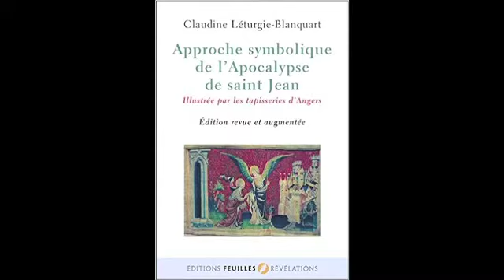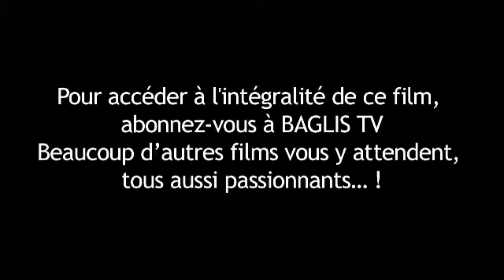Les sept sceaux de l’Apocalypse, sept étapes vers une purification intérieure